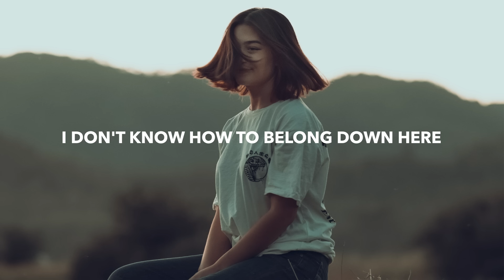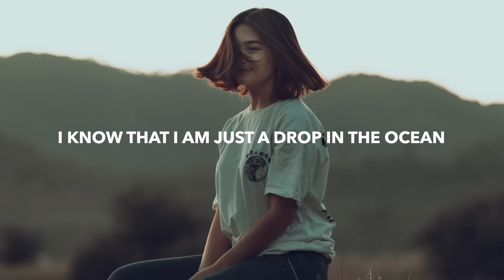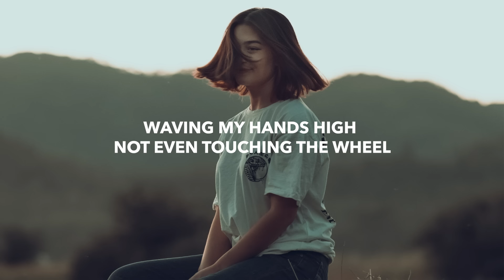Gryffin & Elley Duhé - Forever (Lyrics)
💽 Label: Darkroom

🎤 Lyrics: Gryffin & Elley Duhé - Forever
Verse 1:
Yeah the universe is one big place
It's hard to cut through all the noise
And people tell you just to play it safe
Like you don't even have a choice

Pre-Chorus:
I don't know how to belong down here
I don't need to be somebody to some
One day I know that I'll disappear
So while I'm here

Chorus:
I run the red lights just to see how it feels
Waving my hands high not even touching the wheel
Drink in the moonlight and the heaven I feel
Goes on forever and ever and ever

Verse 2:
I know that I am just a drop in the ocean
but I would rather be the waves flowing in and out
To somewhere that I'm the first to go yeah
What people only dream about

🔥 Songs you will also like based on this track:

📸 Photo by Atahan Demir